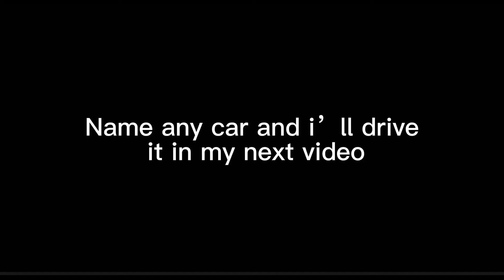San Francisco To Las Vegas-The Crew 2 Thrustmaster￼ T 80 gameplay￼